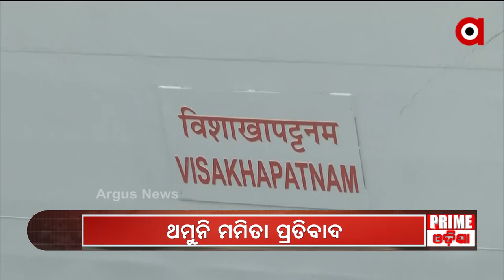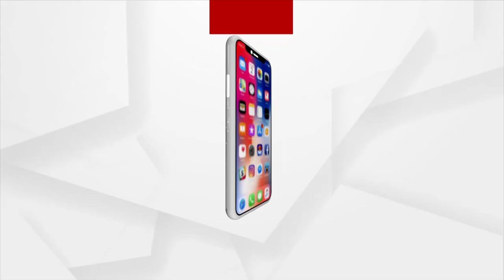Positive Bharat | 20 NOV 2021 | Argus News